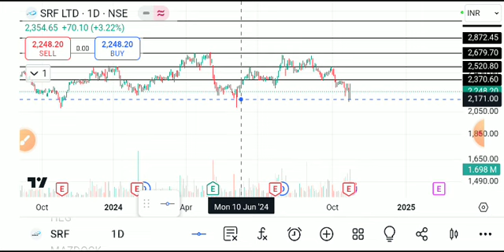SRF SHARE LATEST NEWS TODAY,SRF SHARE ANALYSIS,SRF SHARE TARGET,SRF SHARE LATEST NEWS TODAY,SRFSHARE